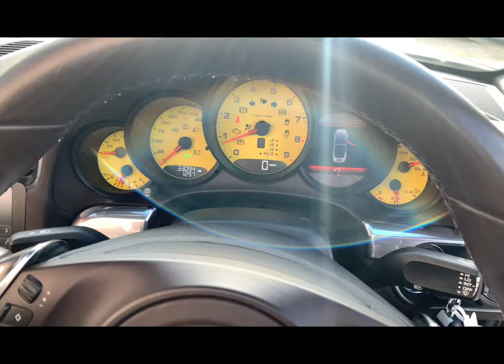2014/14 PORSCHE 911 CARRERA 4 CABRIOLET IN AGATE GREY METALLIC WITH ESPRESSO EXTENDED LEATHER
PORSCHE 911 CARRERA 4 PDK
2014/14 PORSCHE 911 CARRERA 4 CABRIOLET IN AGATE GREY METALLIC WITH COMPLIMENTING ESPRESSO EXTENDED LEATHER INTERIOR. SPECIFICATION INCLUDES 20 INCH TURBO DESIGN ALLOY WHEELS IN GREY WITH DIAMOND TURNED FACES, PCM TOUCH SCREEN SATELLITE NAVIGATION SYSTEM, HEATED FRONT SEATS, DUAL ZONE CLIMATE CONTROL, PORSCHE CRESTS EMBOSSED IN HEADRESTS, BOSE SURROUND SOUND SYSTEM, BLUETOOTH TELEPHONE, BLUETOOTH AUDIO, DAB DIGITAL RADIO, SIX DISC CD CHANGER, PORSCHE EXCLUSIVE INSTRUMENT DIALS IN RACING YELLOW, MULTI FUNCTION SPORTS STEERING WHEEL WITH PDK SHIFTERS, EXTERIOR MIRROR LOWER TRIMS PAINTED, SPEED LIMIT DISPLAY, CRUISE CONTROL, PARK ASSIST FRONT & REAR, 5MM PORSCHE FACTORY WHEEL SPACERS, ELECTRIC FOLDING EXTERIOR MIRRORS, HOMELINK GARAGE DOOR OPENER, POWER STEERING PLUS, WHEEL CENTRES WITH FULL PORSCHE CRESTS, FUEL FILLER CAP IN ALUMINIUM, ALUMINIUM INTERIOR INLAYS, RACING YELLOW BRAKE CALLIPERS, QUAD REAR EXHAUST, FULL PORSCHE SERVICE HISTORY WITH THE MOST RECENT BEING COMPLETED 14/11/2020 AT 31145 MILES.